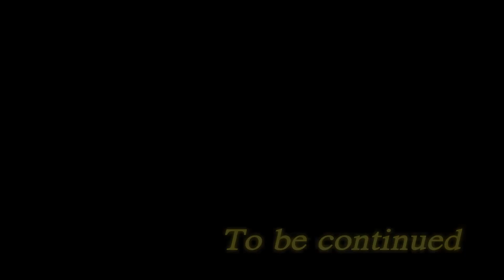Ultraman SHF Stop Motion | Episode 0 - Ultraman Z Alpha Edge | ウルトラマンゼット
This is the first stop motion video of my channel!  I selected my S.H.Figuarts Ultraman Z Alpha Edge as the main character and tried to generate the effects of his special techniques using Adobe AE 2019. It wasn't easy. Hope you enjoy it!